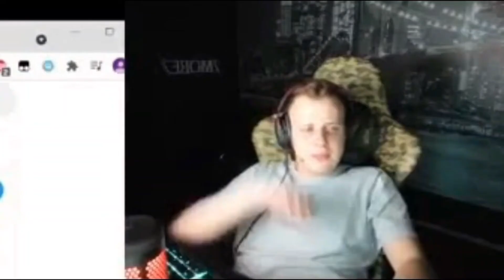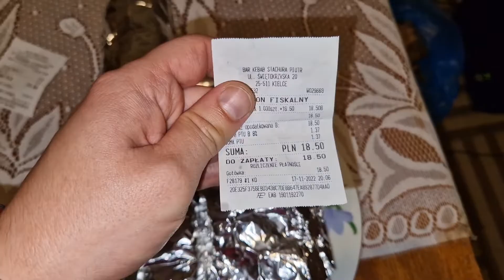Najlepiej vs Najgorzej Oceniany Kebab w Kielcach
Jak się podobało: subik, łapeczka w górę, komentarz ;)
Donacje na rozwój kanału: Zwykłe konto: 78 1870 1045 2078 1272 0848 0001